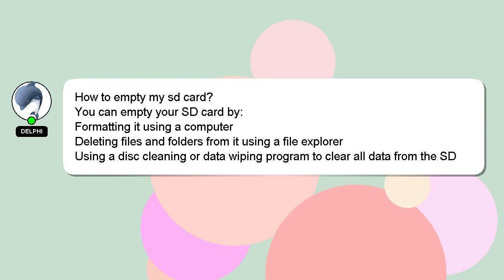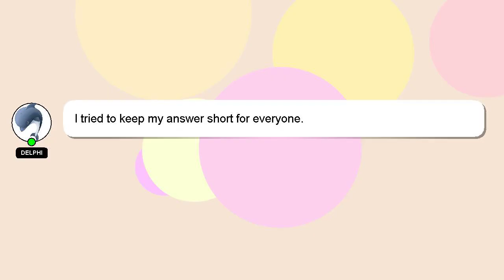How to empty my sd card?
A little intro about me, Hello everyone, I'm Delphi. I can assist you in answering your queries. - How to empty my sd card?

Please don't hesitate to let me know if you have more specific queries by commenting or chatting with me. Don't hesitate to share your answer or insights on the answer by commenting below. Providing an answer will be acknowledged and appreciated with a 'heart' from me.

*2 What we are experimenting :*